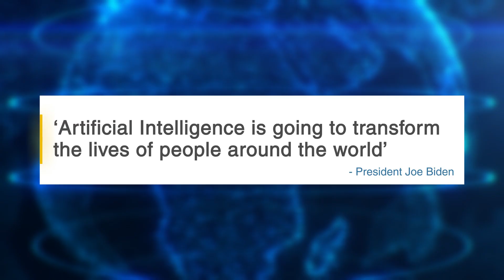映画『ザ・クリエイター／創造者』特別映像｜AIは進化し続けるー パンドラの箱は開かれた｜10月20日（金）劇場公開！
近未来の世界、”ニューアジア”を舞台に描かれる感動のSFアクション超大作、開幕！

遠くない近未来、人を守るはずのAIが核を爆発させた——
人類とAIの戦争が激化する世界で、元特殊部隊の〈ジョシュア〉は人類を滅ぼす兵器を創り出した“クリエイター”の潜伏先を見つけ、暗殺に向かう。だがそこにいたのは、兵器と呼ばれたAIの少女〈アルフィー〉だった。
そして彼は“ある理由”から、少女を守りぬくと誓う。やがてふたりが辿りつく、衝撃の真実とは…

『ローグ・ワン／スター・ウォーズ・ストーリー』を手掛け、世界中で高い評価を得たギャレス・エドワーズ監督最新作。『TENET テネット』でも主演を務めたジョン・デヴィッド・ワシントンと、日本を代表する俳優・渡辺謙という、映画ファン必見の豪華スタッフ・キャストによるSFアクション超大作映画『ザ・クリエイター／創造者』が10月20日(金)に公開決定！

監督・脚本：ギャレス・エドワーズ（『ローグ・ワン/スター・ウォーズ・ストーリー』）
出演：ジョン・デヴィッド・ワシントン/渡辺謙/ジェンマ・チャン/アリソン・ジャネイ/マデリン・ユナ・ヴォイルズ

※この映像に関してはストライキ以前に撮影されたものになります